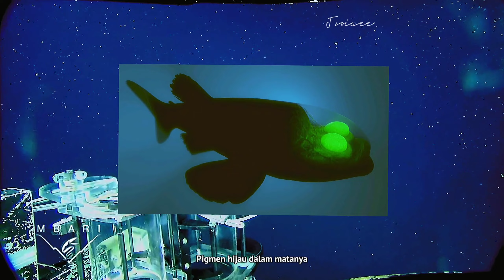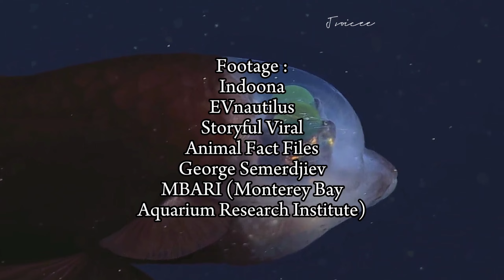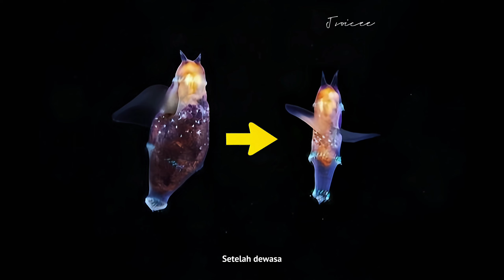Mengungkap Misteri Lautan | Kompilasi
Video ini akan mengungkapkan kehidupan tersembunyi hewan super lautan.